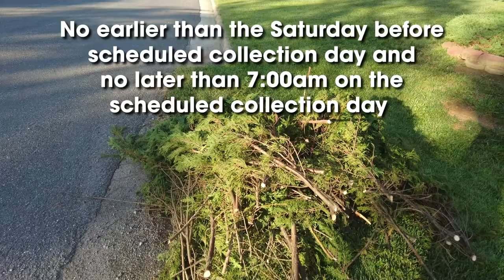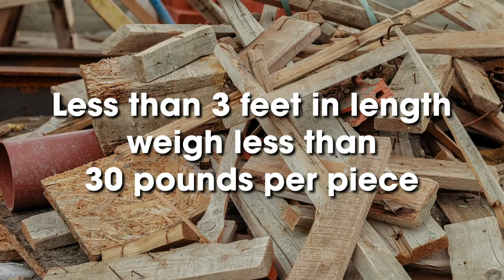Roanoke County Solid Waste - Bulk & Brush Collection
For large items that don’t fit in your trash bin, or yard debris, Roanoke County offers its residents bulk and brush collection every other week. We know that guidelines and schedules can be difficult to understand, so this short video will provide you with some helpful tips.